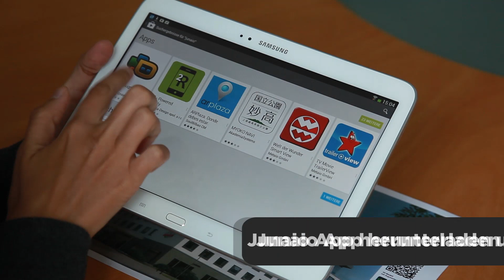AR - Augmented Reality: Wie funktioniert das?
Sie wollen mehr sehen? Augmented Reality ermöglicht uns, computergestützt unsere Realitätswahrnehmung zu erweitern.
Für Tablets und Smartphones machen wir für Sie Bilder, Videos und virtuelle Objekte mithilfe der Augmented Reality virtuell sichtbar.